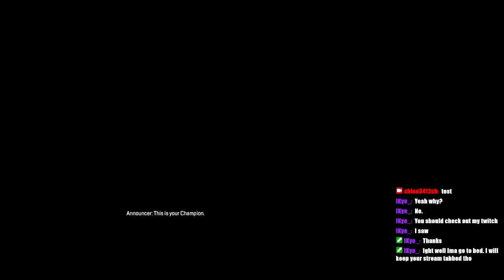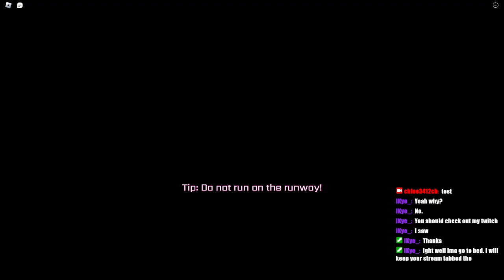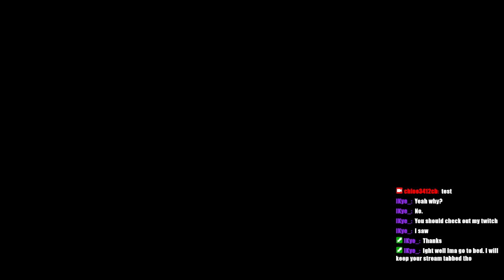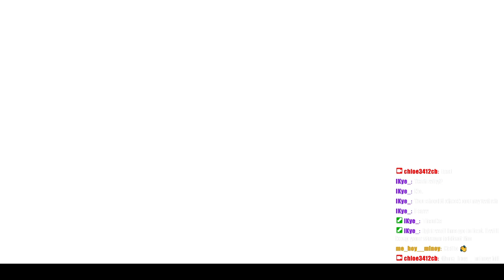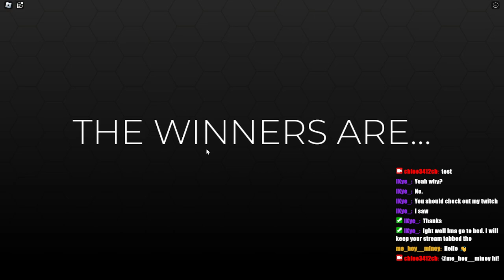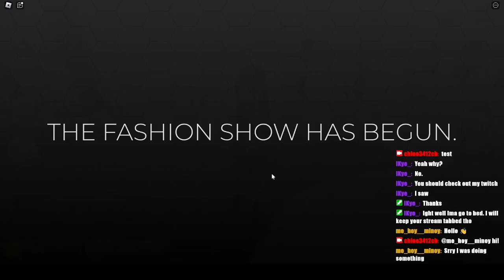Playing Apex and Roblox Today!!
Needed a break from content warning.